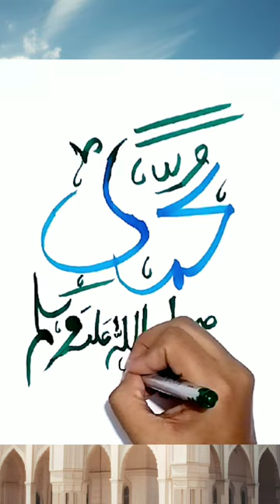prophet Mohammad (S) calligraphy.